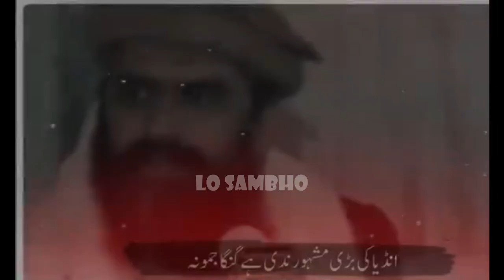Allah ka koi rishtedar nahi!! | Misbahi Kahaniyan Part 9 | Lo Sambho | Engineer Muhammad Ali Mirza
In this video, we take a deep dive into the false stories about Mola Ali علیہ السلام that have been circulating online, and respond to Shehenshah Naqvi's claims point-by-point. We expose the lies and fabrications that have been spread about Mola Ali علیہ السلام, and provide a comprehensive and evidence-based response to each of Naqvi's claims. If you're interested in learning the truth about Mola Ali علیہ السلام and want to separate fact from fiction, this video is a must-watch.